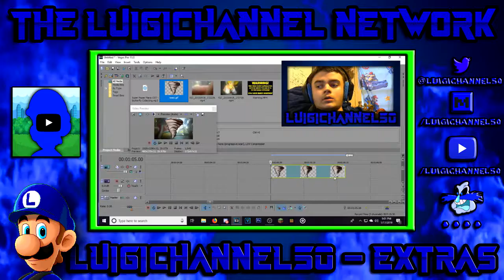LC50 reacts to: SMG4: Sans's First Day In Smash Bros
This was... An interesting video, That's for sure

Pingas: .